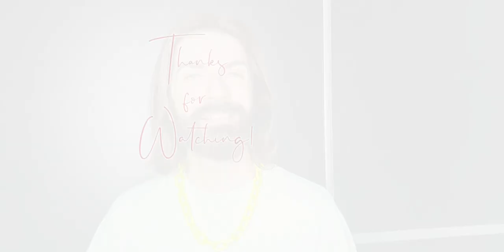Πες αντίο στην ψαλίδα μια για παντα!!!! /Nikos Nikolaidis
Σε αυτο το βιντεο σας δινω τιπς για το πως να μην κανουν τα μαλλια σας ψαλιδα αλλά ακόμα και αν έχουν ψαλιδα σας δινω τιπς για το πως να την ξεφορτωθείτε μια κ καλή

Ακολούθηστε με στο ινσταγκραμ για να με ρώτησετε τυχών απορίες κ να μ δωσετε ιδεες για νεα βιντεο

Σε αυτο το βιντεο σας εξηγώ για ποιους λογους δεν πρεπει να βαζουμε ελαιολαδο Καστορελαιο Δαφνελαιο κτλ στα μαλλια μας ριξτε του μια ματια